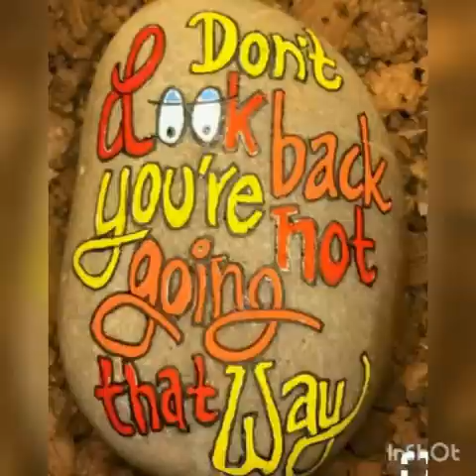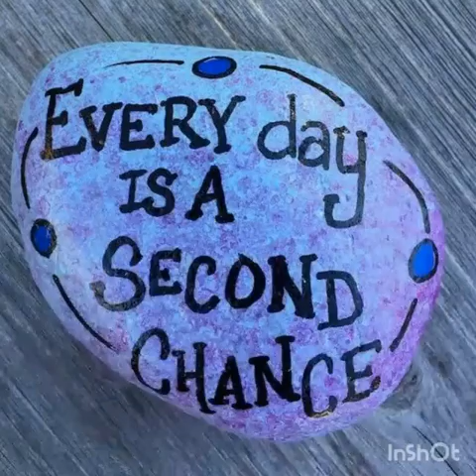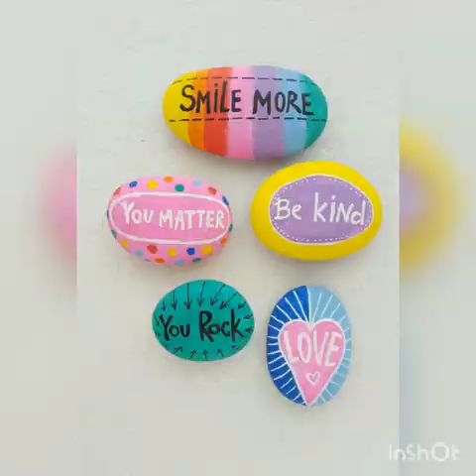Amazing stone art/ rock art/ stunning stone painting/ rock painting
These are amzing stone arts that will mesmerize u and leave u feel awsm.
Though it is an ancient art but I am sharing modern stone art with u.